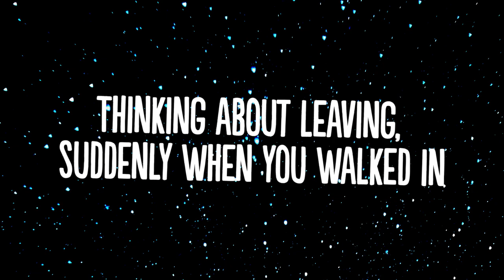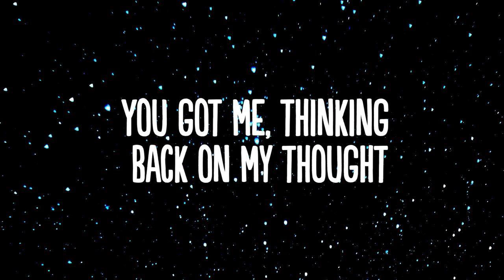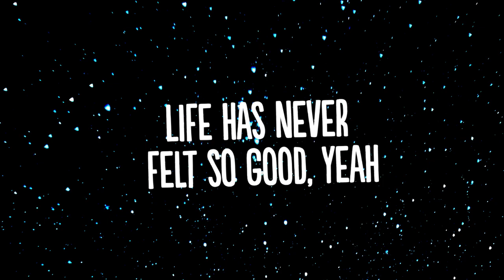Joan - So Good ( Lyrics )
👍  Song: Joan - So Good ( Lyrics )

🎤 Lyrics: Joan - So Good

Got a lot of tension, not even to mention
Ooh, that night, just two weeks ago
It was half-past ten
Thinking about leaving
Suddenly when you walked in
And you took my breath away

Should I talk to her?
Should I introduce myself?
What if I mess it up?
I just can't believe my eyes

There's my girl, that I know for sure
Never thought I'd need somebody else
Like you, that you can make me feel
Feel, feel so good
All these years
Waiting for the one
Never settle for nobody else
Now you're here
Life has never felt, felt, felt so good

Thinking back on my thought
Wishing I could take back all that time
With those other girls
I was so naive
Thought I had it made, yeah,
Thought they were the best for me
But then you changed everything, yeah

Life has never felt so good
Life has never felt so good, yeah
Life has never felt, felt, felt, felt so good
And you know, and you know that it feels so good
It feels so good, yeah